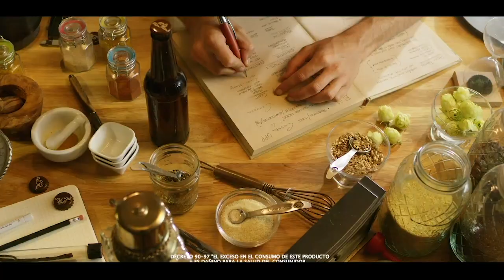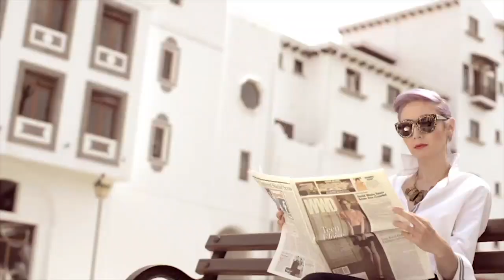REEL maus Betancourt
Les comparto un picado de trabajos realizados con el equipo de Naranja Digital...
Guatemala 2019